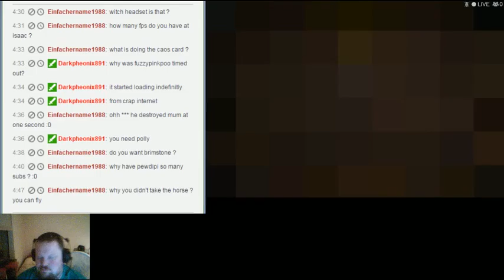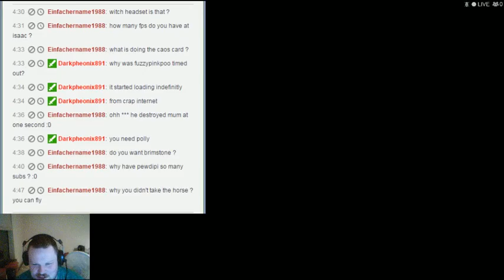Rebirth runs, lets finish all the characters - 2 / 2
April 4th Livestream!